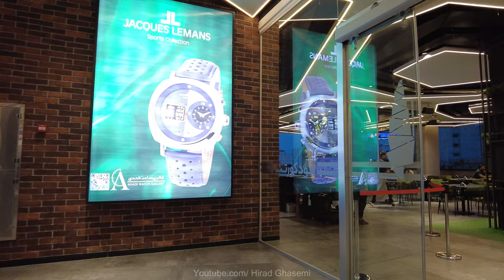Shiraz Iran (4k) Walking on Shiraz Mall/شیراز مال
Shiraz Mall Sattarkhan Commercial and Entertainment Complex is located next to Sattarkhan intersection. This complex with 40,000 square meters of infrastructure including restaurant, food court, skating, 3 cinemas, amusement park, billiard hall, 70 office units and restaurant roof as a green roof was designed and built by some of the best experts, engineers and experienced architects in Shiraz. Is.
3 floors of this complex, ie more than 14,000 square meters of its infrastructure, are dedicated to smart parking, so that there is no problem for citizens in this regard, and in this regard, even the entrance and exit of the parking lot has been separated.

In this channel, I will share with you videos of driving and walking in the cities of Iran. By watching these videos, you can have a virtual trip to different places in Iranian cities.

Thank you for the support!

For watching another videos in my channel you can click on below link: